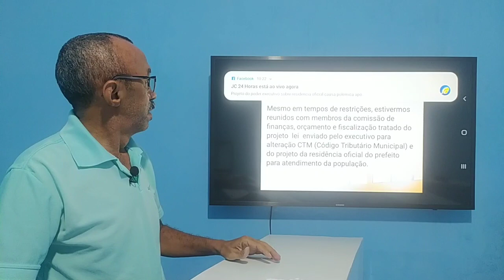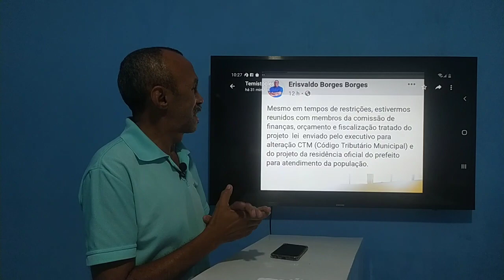Projeto do poder executivo sobre residência oficial causa polêmica após postagem de vereador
Uma postagem do Vereador Erisvaldo Borges, falando da pauta da sessão na Câmara Municipal de Floriano causou muita indignação no que se refere ao projeto do Poder Executivo que trata da residência oficial do Prefeito para atendimento à população. Nossa reportagem recebeu vários prints dos internautas, em seguida entramos em contato com o Vereador Marconi Alysson que por telefone disse que não se tratava de construção e sim, de uma oficialização da residência como uma extensão de ambiente de trabalho.
Considerando que as dúvidas permaneciam a medida que os prints chegavam fizemos um vídeo ao tempo em que tentamos fazer contato com algum integrante da administração, em seguida recebemos um vídeo gravado pelo Secretário Bento Viana explicando como será na prática esse projeto da residência oficial do Prefeito. Confira nosso vídeo e a resposta do Secretário Bento Viana.